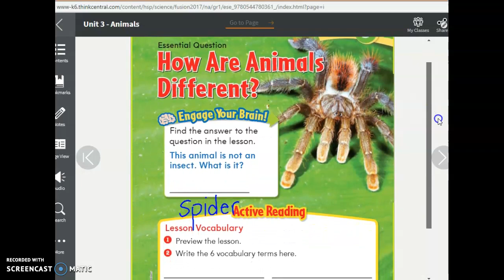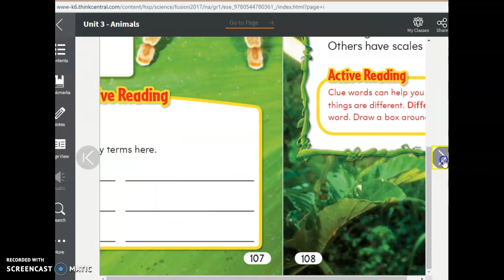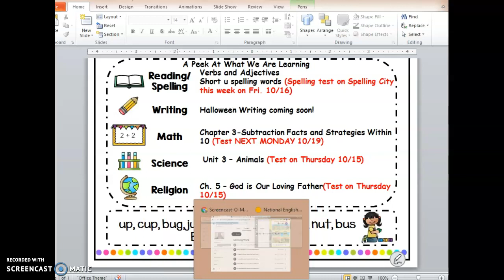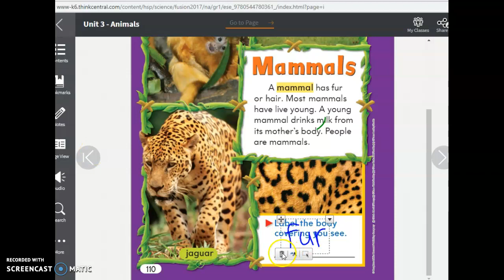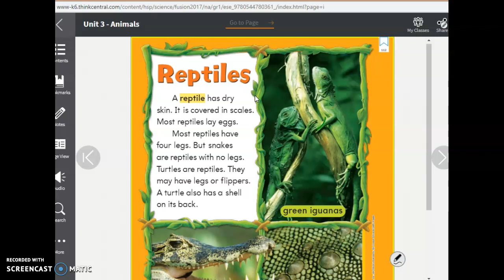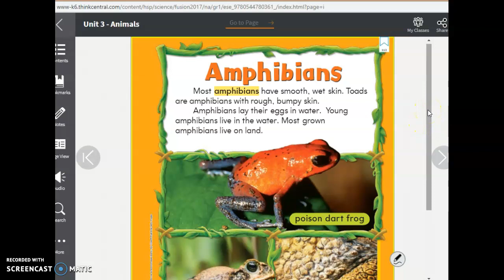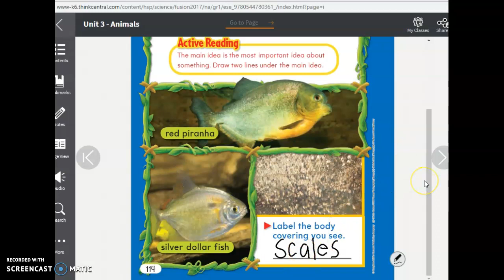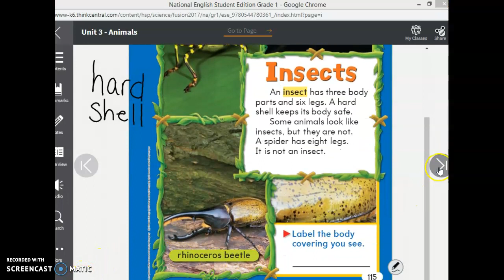How Are Animals Different? pgs 107-116